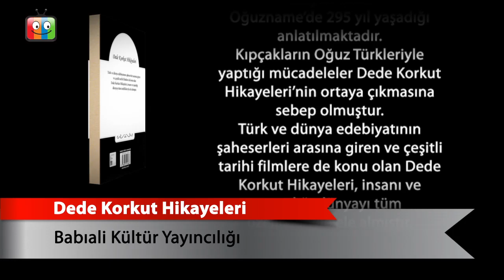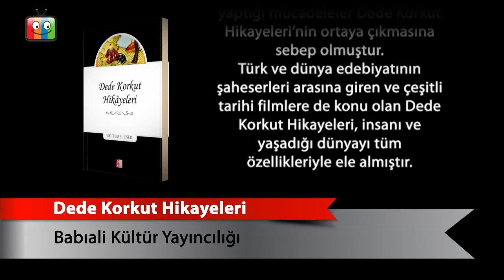Dede Korkut Hikayeleri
Babıali Kültür Yayıncılığı
route=product/product&product_id=343795